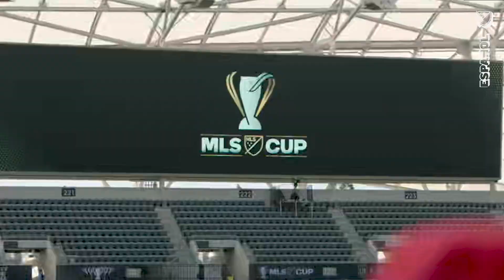¡El dueño de la magia! Tras cinco años Carlos Vela se consagró campeón de MLS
El ariete mexicano ha sido la gran figura del LAFC en los cinco años de historia del club angelino, Vela ganó la MLS Cup 2022, el primer título del ‘Bombardero’ a nivel club.

No se olviden de seguirnos en nuestra redes en tu idioma:
@MLSes en Twitter e Instagram.